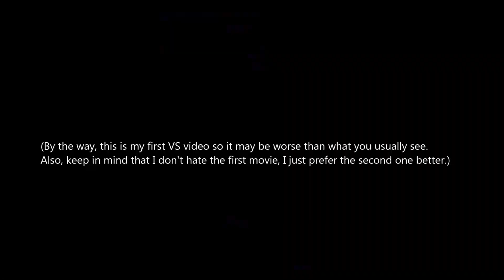Puss In Boots Vs. Puss In Boots: The Last Wish